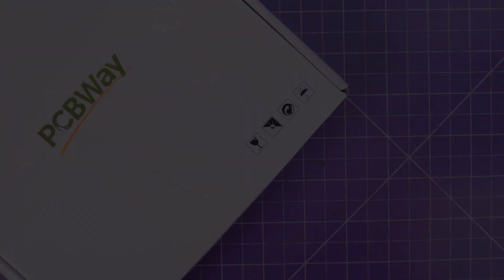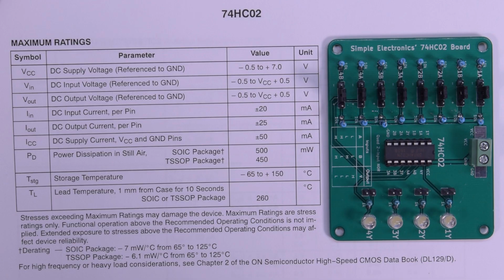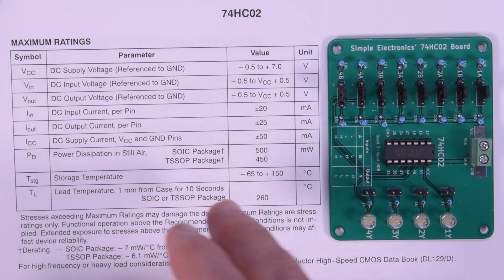74HC02 | Quad Dual Input NOR Logic Chip | Reference Series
Welcome to my reference series on 74HCxx chips! This one is about the quad, 2-input NOR chip, the 74HC02!

All tests are performed at 5v and here are links to the parts you will need to build your own!

All the logic chips in this series:

Only the 74HC02:

A selection of CMOS chips:
(USA & World)

Resistors (10k for pull-ups, 1k for LEDs)
(USA & World)

Pin headers:
(USA & World)

Jumpers:
(USA & World)

14-pin socket:
(USA & World)

LEDs:
(USA & World)

Screw terminals 2-pin:
(USA & World)